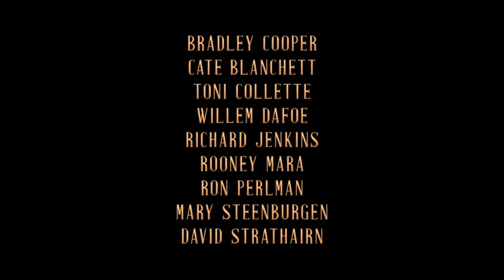Nightmare Alley - Official Trailer (2021)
In NIGHTMARE ALLEY, an ambitious carny (Bradley Cooper) with a talent for manipulating people with a few well-chosen words hooks up with a female psychiatrist (Cate Blanchett) who is even more dangerous than he is.